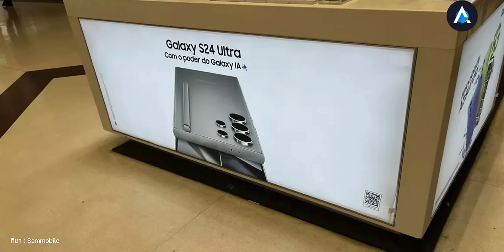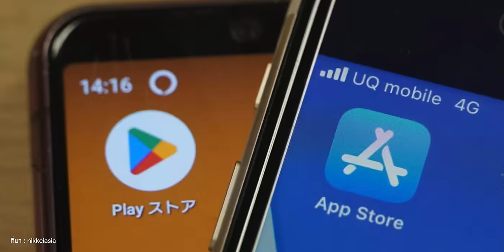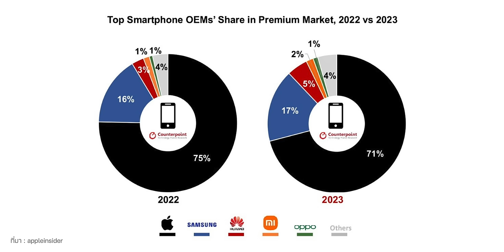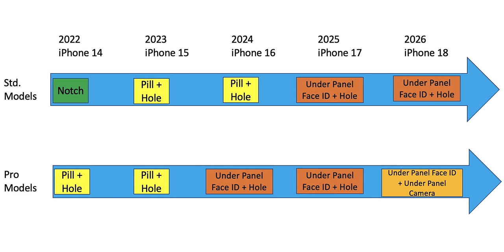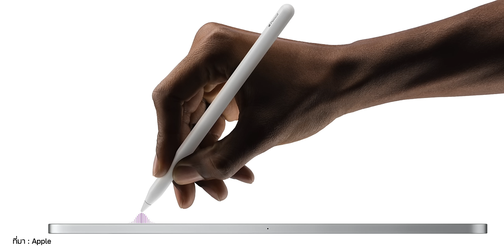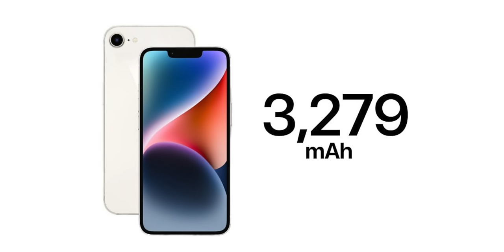ซัมซุงประกาศจัดงาน "Galaxy Unpacked" 18 ม.ค. นี้! / สินค้า Apple ที่ยังไม่เปิดตัวปี 2024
00:00 - อัปเดตข่าวเทคโนโลยี
00:28 - ข่าวที่ 1 Samsung ประกาศจัดงาน "Galaxy Unpacked" 18 ม.ค. นี้!
01:43 - ข่าวที่ 2 ญี่ปุ่นดันกฎหมายให้โหลดแอปนอก App Store (Sideloading)
02:58 - ข่าวที่ 3 ตลาดสมาร์ตโฟนพรีเมียมปี 2023 โตขึ้น, iPhone ขายดีสุด!
04:16 - ข่าวที่ 4 ลือ! iPhone 17 ใช้กล้องหน้า 24MP
05:36 - ข่าวที่ 5 ปี 2023 ไม่มี iPad เปิดตัวในรอบ 12 ปี
07:19 - ข่าวที่ 6 รวมสินค้า Apple ที่ยังไม่เปิดตัวในปี 2024
10:23 - ส่งท้าย